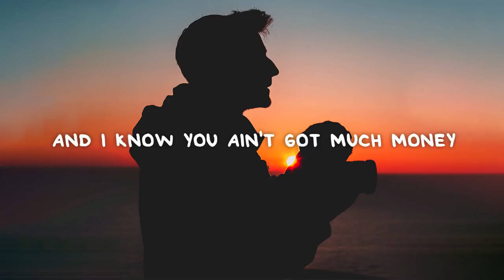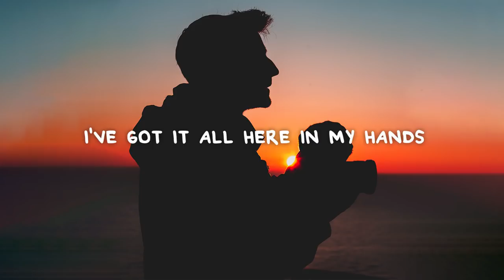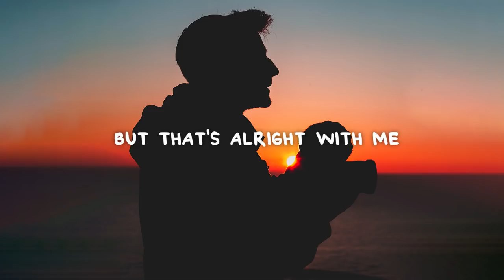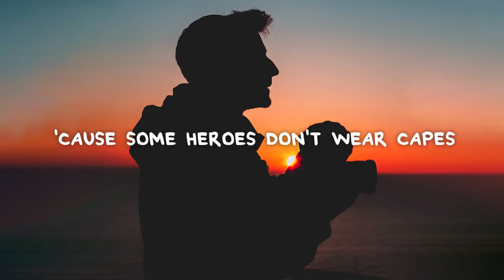Callum Beattie - Some Heroes Don't Wear Capes (Lyrics)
Callum Beattie - Some Heroes Don't Wear Capes

📜 Lyrics:

Daddy you don't have to worry
Your little boy has made a plan
I know you ain't got much money
Your always doing what you can

And I know you had it rough
When mama she ran off
But that's alright with me
And I know you drank to much
you we're almost losing touch
Some super heroes won't ever fly away

They keep it all together, even when they've made mistakes
Their just ordinary people, fighting all their demons away

Some heroes don't wear capes
Daddy you won't have to worry
I've got it all here in my hands
writing songs to make a living
I'll get you out that little house

Cause I know you had it rough
You felt like giving up
And I know you drank too much
You were almost losing touch